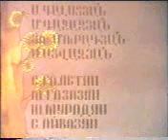Kikosi mah@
Armenian cartoon in russian